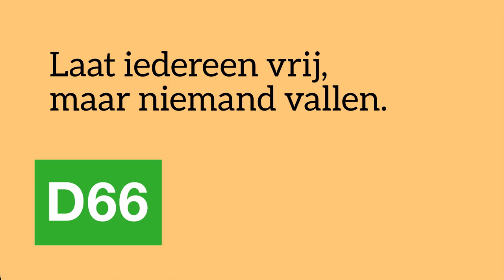D66 — Rob Jetten: vergeet de jonge mensen niet! - APB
We hebben ons tijdens de coronacrisis terecht zorgen gemaakt om de ouderen. Maar laten we ook de jonge generatie niet vergeten, die het nu ook erg moeilijk heeft.

🏠 We starten overdrachtsbelasting voor starters af. Dat scheelt duizenden euro’s bij de aankoop van een huis!

📚 We willen een nieuwe studiebeurs. Met een beurs voor studenten met ouders die tot twee keer modaal verdienen.

Zo kan iedereen die dat wil, gewoon studeren.